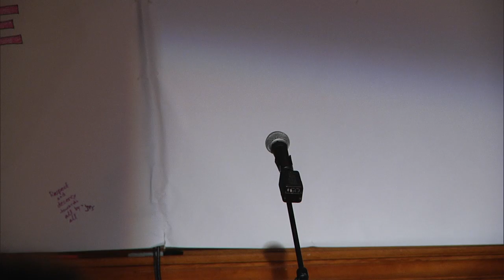Stephen Maing "Crime + Punishment"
Director Stephen Maing came to The Sanctuary for Independent Media in Troy, NY on November 14, 2018 for a screening and discussion of his riveting documentary "Crime + Punishment," a film chronicling the struggles of a group of black and Latino whistleblower cops and the young minorities they are pressured to arrest and summons in New York City. Following the screening of the film, there was a discussion with Maing, "Crime + Punishment"’s featured private investigator Manuel Gomez and Tommye Weddington, representing Justice for Dahmeek.

A highly intimate and cinematic experience with unprecedented access, "Crime + Punishment" examines the United States’ most powerful police department through the brave efforts of a group of active duty officers and one unforgettable private investigator who risk their careers and safety to shine light on the harmful policing practices which have plagued the precincts and streets of New York City for decades.

STEPHEN MAING | Director, Producer, Cinematographer, Editor

Stephen Maing is an Emmy-nominated Brooklyn-based filmmaker. His feature documentary, "High Tech, Low Life," chronicled the gripping story of two of China’s first dissident citizen-journalists fighting state-monitored censorship and was broadcast nationally on PBS. His short film, "The Surrender," produced with Academy Award winner Laura Poitras, documented State Department intelligence analyst Stephen Kim’s harsh prosecution under the Espionage Act and was nominated for an Emmy Award for Outstanding Short Documentary. He has directed numerous films for Time Magazine, The Nation, New York Times, The Intercept, PBS and Field of Vision including the Times Documentary "Hers to Lose" which was awarded a World Press Photo Award for Long Features. Stephen is a Sundance Institute Fellow and recipient of the International Documentary Association’s inaugural Enterprise Investigative Journalism grant as well as a John Jay/Harry Frank Guggenheim Reporting Fellow. His most recent film "Crime + Punishment" was filmed over four years and received a Special Jury Award for Social Impact Filmmaking at the 2018 Sundance Film Festival.

MANUEL GOMEZ | Private Investigator

Manuel Gomez was born in Puerto Rico and served in the Air Force Reserve during the Gulf War. In 1998 he became a New York City police officer, working in the Bronx until 2011. Twenty days after 9/11, Gomez was called to active duty with the18th Airborne conducting trainings and working in counter intelligence. In 2013 Gomez returned to NYC to start BlackOPS Private Investigators, establishing a policy of only taking innocent clients. In the last two years his company has been responsible for proving the innocence of 87 cases of falsely accused and arrested individuals.

Check out Manuel Gomez and Frank Serpico’s DEPARTMENT OF CIVILIAN JUSTICE (DOCJ) Legislation Initiative!

TOMMYE WEDDINGTON| JUSTICE FOR DAHMEEK!

Tommye Weddington is a scholar and activist living in Troy. His work focuses on Black Resistance in the US, especially the genesis of the Black Lives Matter movement.

Justice for Dahmeek organized after unarmed Dahmeek McDonald was shot multiple times (twice in his head and arm) by Troy Police police officer Jarrod Iler on August 15, 2017, and Edson Thevenin shot eight times and killed by police officer Sgt. Randall French on April 17, 2016.